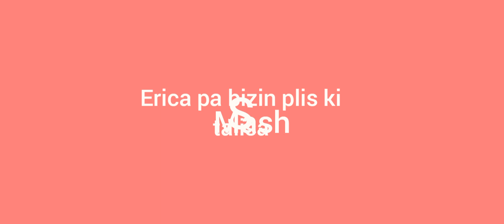for mash get smash sunday summer holidays potato pieces...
For mash gt smash and the world...